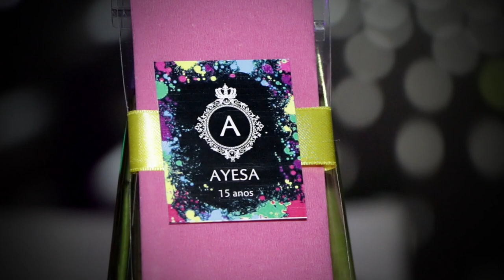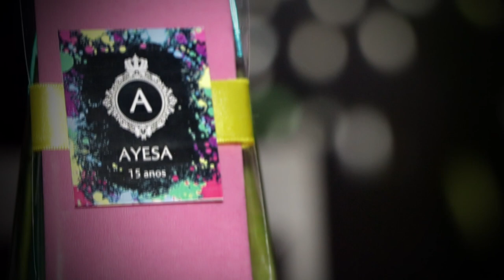Ayesa 15 anos | AfterMovie